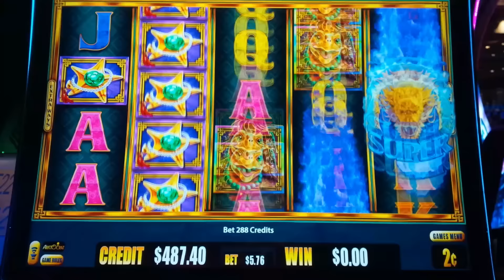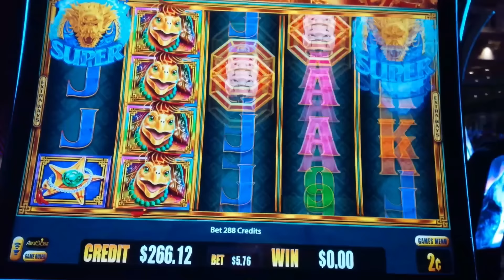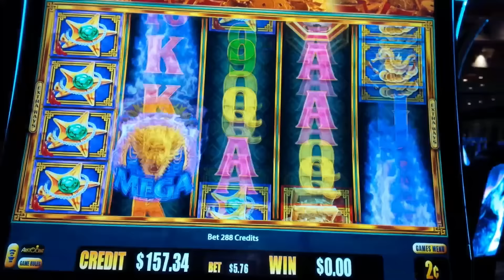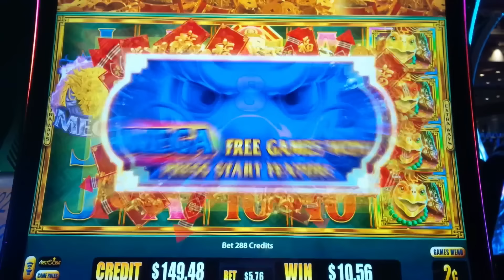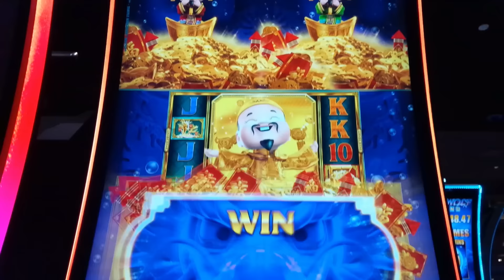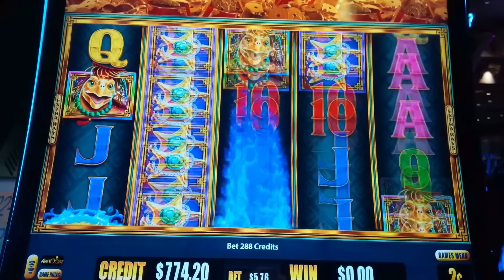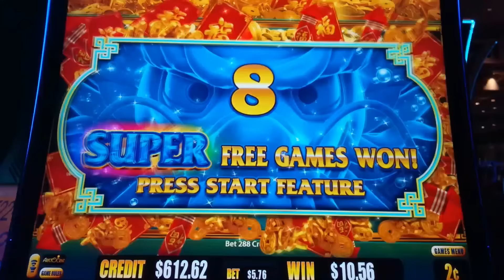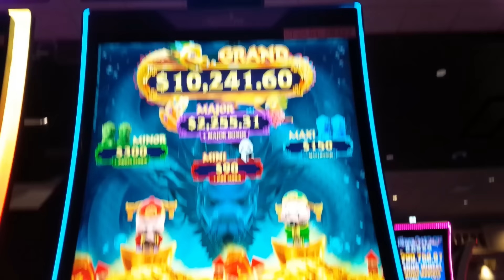WHOA, JACKPOT!! Mega & Super FREE GAMES for an AWESOME HANDPAY!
I FINALLY DID IT on the Gold Stacks 88 Boost Turtle Kingdom Boost slot machine by Aristocrat!

Gold Stacks 88 Boost Turtle Kingdom Boost is an fantastic addition to the Gold Stacks 88 family of slots where you win by landing 2 or 3 of the same symbol on adjacent reels from left to right, depending on the symbol. To help, wild symbols may land on reels 2, 3 and 4 and special wild symbols, when they land, will fully expand on the reel where they landed.

The Jackpot Feature may be randomly initiated whenever a wild symbol lands after which you are presented with a Pick Field where you choose until you match 3, all the way to the Grand Progressive Jackpot!

The Free Games Feature is initiated by landing 3, 4 or 4 bonus and/or wild symbols on adjacent reels from left to right, starting with the leftmost reel for 8, 12 or 20 free games respectively. You can initiate 4 different types of features depending on the bonus symbols you land:
Standard Free Games: 1 reel set
Super Free Games: 2 reel sets
Mega Free Games: 3 reel sets
Ultra Free Games: 8 reel sets!

Note betting $2.88 or more will remove the standard bonus symbols from the reels so you'll at least initiate the bonus with Super Free Games.

The novelty during these features is that any wild that lands will award an extra spin, and then nudge to full transform the reel it landed on wild and also transform that reel wild on any other active reel set which will remain sticky for the remainder of the bonus!

I just love the Gold Stacks 88 series of slots and scored a HUGE WIN on the awesome Turtle King Tower version, check it out Or check out my Top 10 Jackpots of 2023, IT'S A MUST-SEE VIDEO

0:00 Gold Stacks 88 Boost Turtle Kingdom Boost Intro
6:36 Mega Free Games - AWESOME!
13:14 Super Free Games - AWESOME!